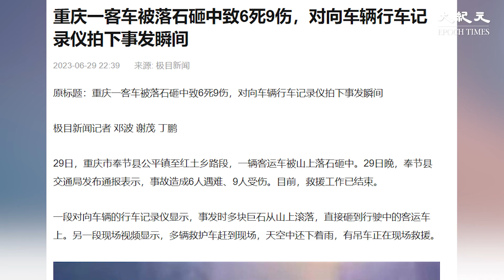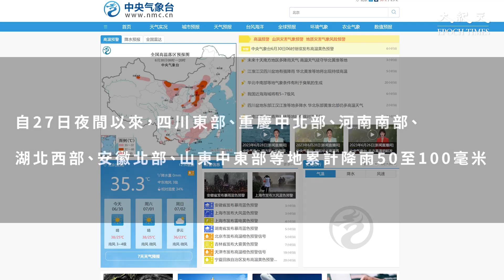重慶奉節縣一輛汽車遭從山上滾下的大石擊中，造成車上6名乘客死亡、9人受傷。